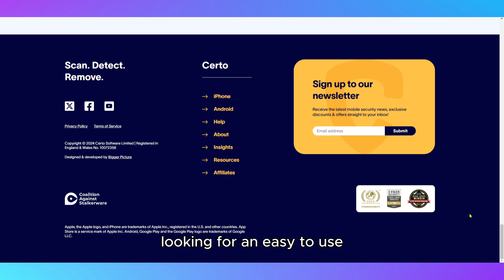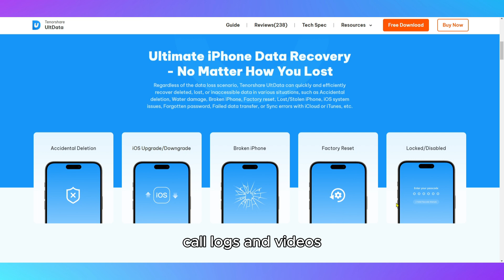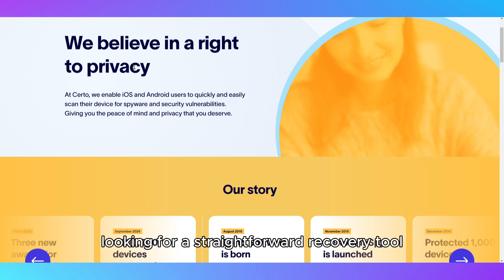Certo vs Tenorshare UltData